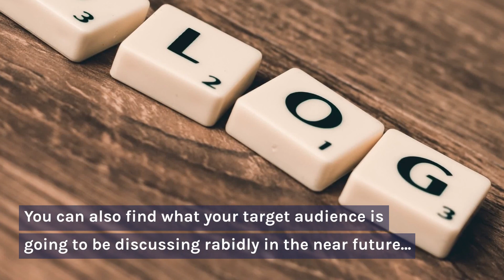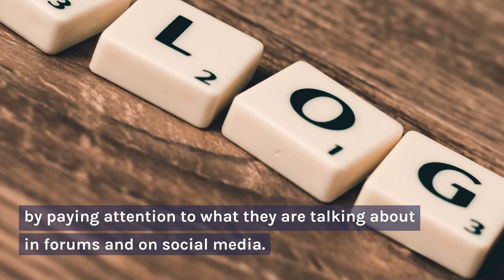Maximize Your Niche Earnings in 2023: How to Leverage Current Events to Explode Your Traffic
Are you ready to take your online traffic to new heights in 2023? Want to capitalize on current events and trends to drive more visitors to your website and boost your earnings? Then join us as we share expert strategies for leveraging current events to your advantage. From identifying relevant news stories to crafting compelling content that resonates with your audience, we'll provide you with the tools and insights you need to succeed in today's dynamic online landscape. Don't miss this opportunity to transform your traffic and maximize your niche earnings - tune in now!